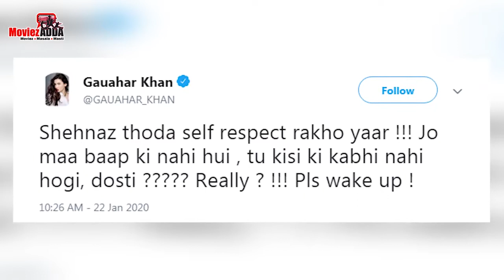शहनाज़ गिल को गौहर खान ने दी ऐसी नसीहत | बिग बॉस के घर में फिर भिड़े असीम और सिद्धार्थ